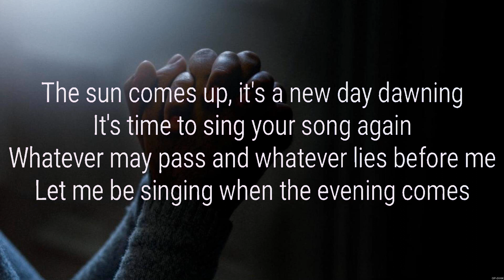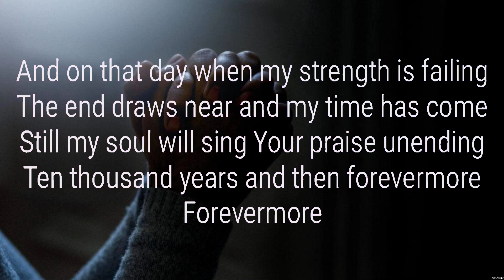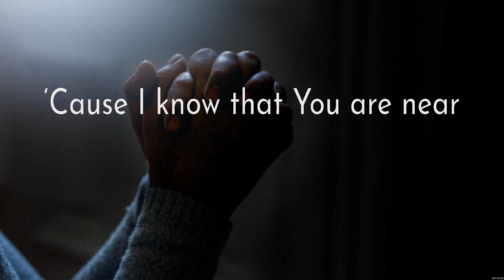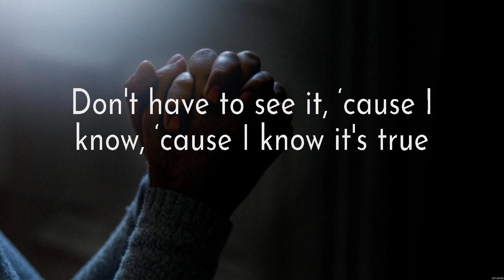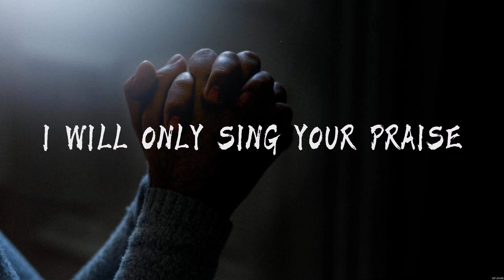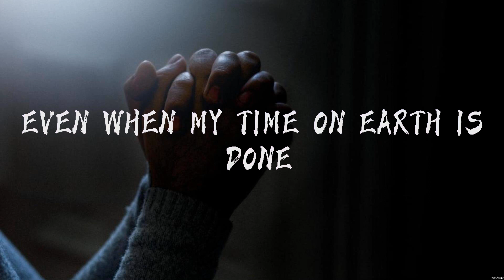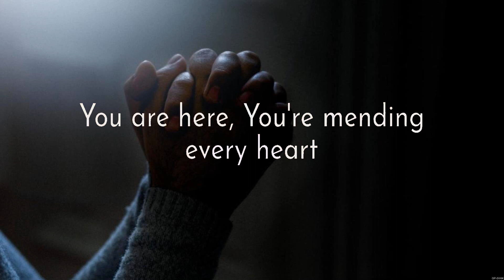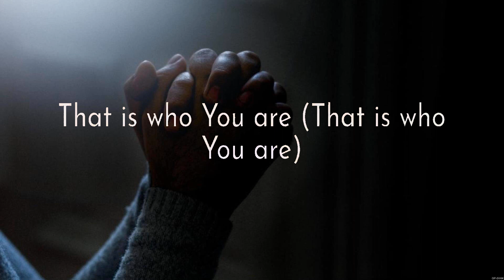10,000 Reasons - Matt Redman (Lyrics) - Shoulders, Even When It Hurts, Way Maker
10,000 Reasons - Matt Redman (Lyrics) - Shoulders, Even When It Hurts, Way Maker

1. 10,000 Reasons - Matt Redman
2. Shoulders - for KING & COUNTRY
3. Even When It Hurts - Hillsong United
4. Way Maker - Paul McClure